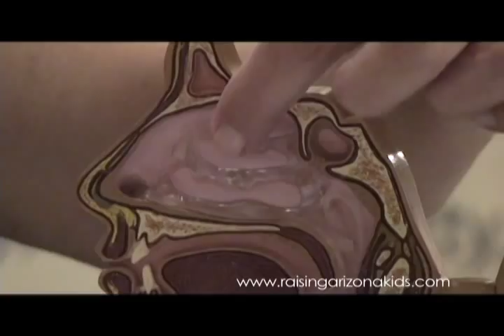Nasal Washing to prevent colds and flu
Save your family money during allergy, cold and flu season! Cut down on the use of over-the-counter drugs for congestion, infection, and allergies — and the use of antibiotics — with nasal washing techniques.

Watch Wendy Bernatavicius, M.D., of Phoenix Children's Hospital and Hana Solomon, M.D. talk about nasal washing. Special thanks to brothers Shallon (9) and Draven (8) Ortivez of Mesa for showing us nasal washing on camera!